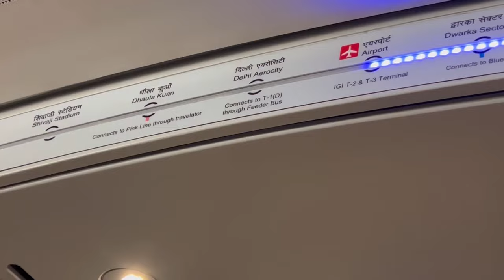Unforgettable moments, immortalized in my vlogs. Shopping 🛍️ // back to dharamsala 🥰